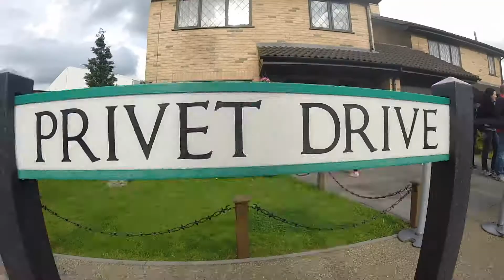UK Harry Potter